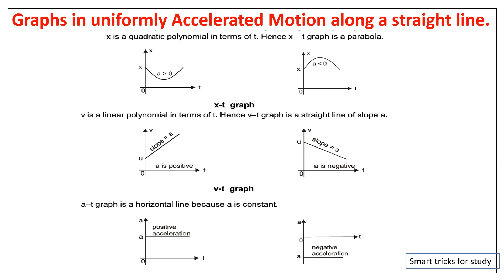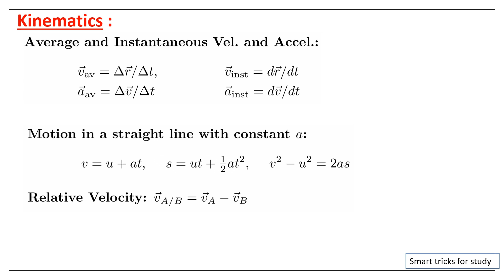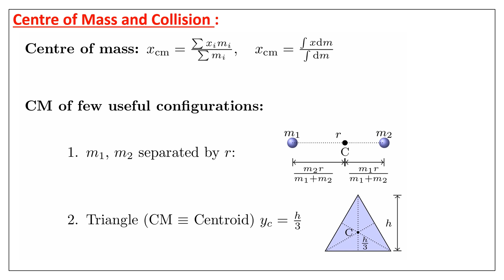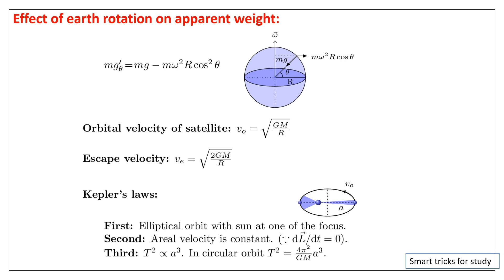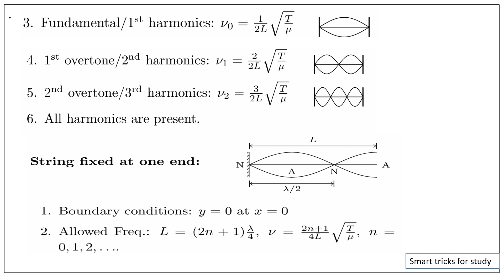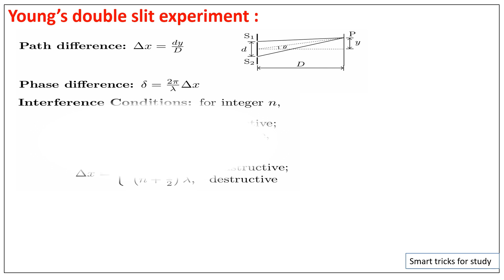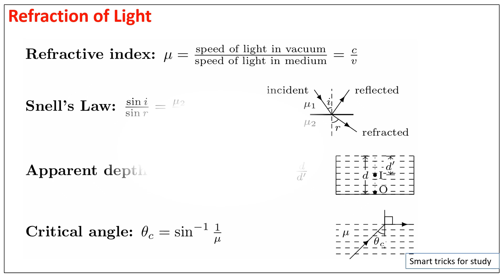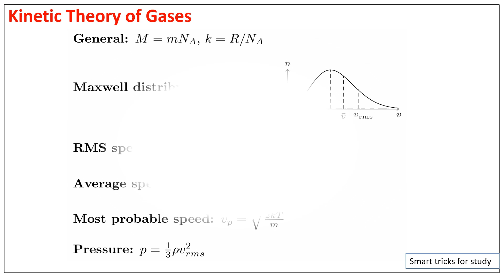Class 11 Physics | Important Formula List One shot | PUC Physics| NEET| KCET | Complete Physics 2025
Class 11 Physics | Important Formula List One shot | PUC Physics| NEET| KCET | Complete Physics neet | Complete PHYSICS Formula revision
Class 11 Physics || 2nd PUC Physics Chapter 1|| Electric charges and Fields class 12 | class Physics || notes and important derivations
2nd PUC Physics 2025 | Electric Charges and Fields Oneshot
Physics class 12 Chapter 1 | Electric Charge And Field | Class 12 Physics Chapter 1 | 12th Physics
12th Class Physics Chapter 1 Electric Charge and Field One Shot 2026 || Physics Class 12th Chapter 1
5 Last-Minute Study Strategies for Quick Revising

0:23 Physical Constants
1:00 Dimensional formulas
1:46 MECHANICS
1:58 Kinematics
2:34 Newton’s Laws and Friction
2:54 Work, Power and Energy
3:13 Centre of Mass and Collision
3:49 Rigid Body Dynamics
4:21 Gravitation
4:43 Simple Harmonic Motion
5:18 Properties of Matter
5:27 Elasticity & Viscosity
5:58 Waves
6:55 Sound Waves
7:51 Young’s double slit experiment
8:21 Optics
8:33 Refraction of Light
9:26 Heat and Thermodynamics
9:59 Kinetic Theory of Gases

Class 11 annual exam 2025 physics paper
11th physics public exam question paper 2025
Complete physics for neet 2025
11th chemistry annual exam paper 2025
12th physics question paper 2025
How to download neet confirmation page 2025
abhijay neet test series 2025
Catagory certificate for neet 2025
117 physics 2025 question paper
neet extension 2025
chemistry neet 2025 one shot 2025
physics crash course neet
neet physics question paper
One shot class 11 physics
Class 11 one shot chemistry
complete mechanics physics for neet
Biology oneshot class 12
physics crash course for neet 2025
neet one shot chemistry
class 12 chemistry one shot neet
complete 11 chemistry neet one shot
most expected questions for neet 2025 physics
complete neet biology in one video
12th physics one word shortcut
botany one shot neet class 11
12th physics one mark shortcut
physics playlist neet
biology crash course neet
physics neet marathon
physics paper 12th class 2025 answer key
12th physics public question paper 2025
important derivations class 12 physics 2025
physics weightage class 12
class 12 physics answer key
velocity and acceleration calculus
electric field a level physics
derivations of
complete 12 physics neet one shot
modern physics one shot class 12
most important derivations in physics class 12
class 12 physics board important topics
all derivations of physics class 12
class 12 physics chapter 5
neet complete physics one shot
class 12 physics important questions
class 12th physics electromagnetic induction